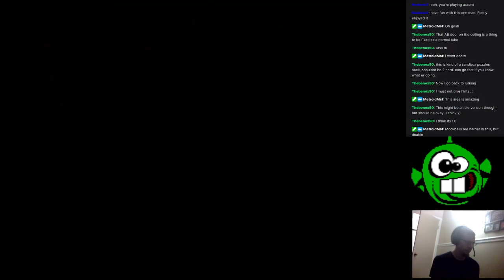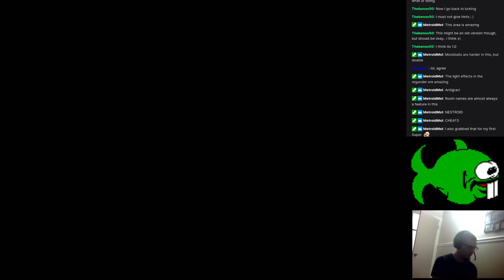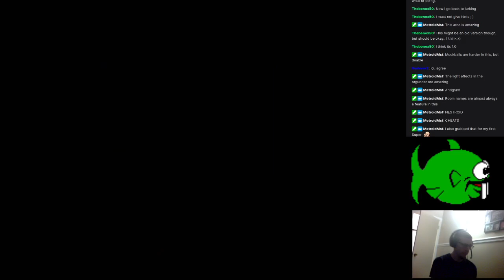Super Metroid: Ascent (part 1)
Part 1 of my blind playthrough of Super Metroid: Ascent, by benox50